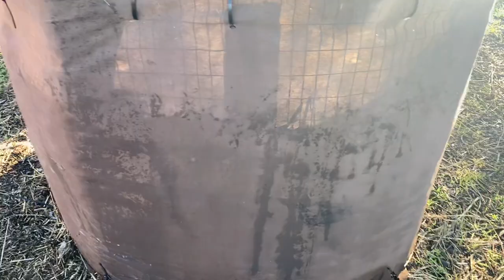Bioreactor Day 11 - First Fungal Fruiting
The two bioreactors are now in their 11th day of operation.   While the core temps are still about 150 degrees F the wood chip cap is already throwing its first mushroom flush.  This will be the first of many.

As I have said before the top cap of chips absent any significant nitrogen and already being quite aged will not go thermophilic.  It will start to increase fungal activity and eventually colonize the entire reactor once the heat cycle ends.